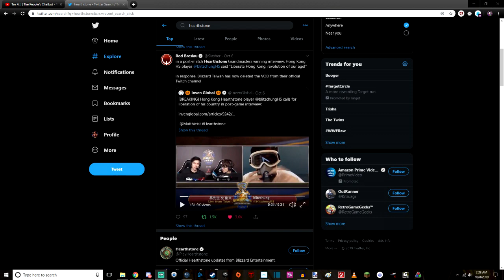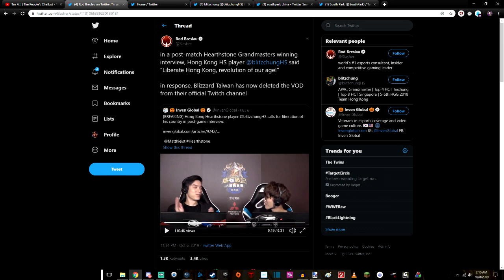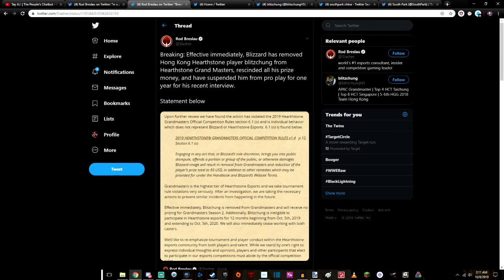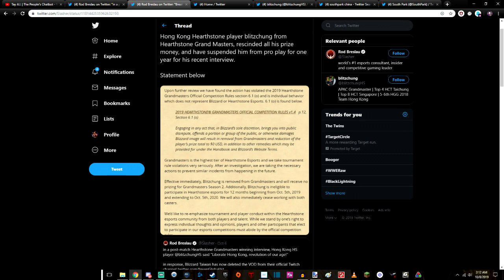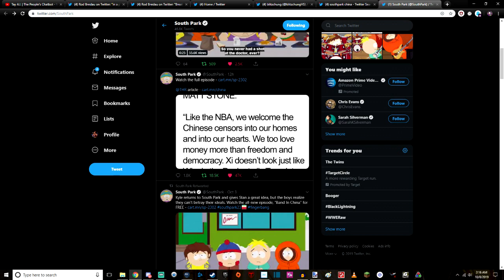Blizzard bends the knee to Chinese censorship. Hearthstone compromised.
yet another unnecessary capitulation to Chinese communist bullying by american companies.
I had the subtitles in the first iteration. but I alt-z'ed it out of existence by accident. liberate hong kong. revolution of our age